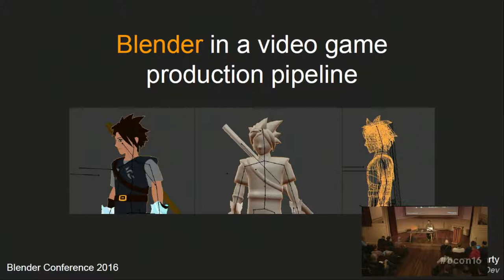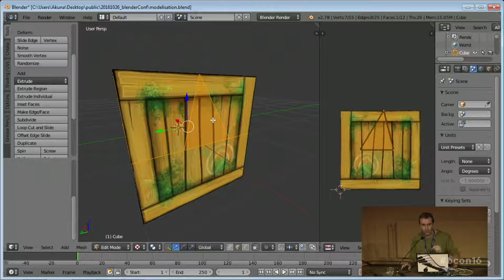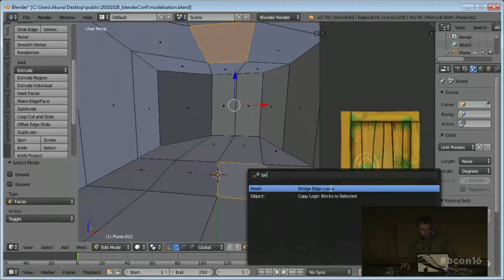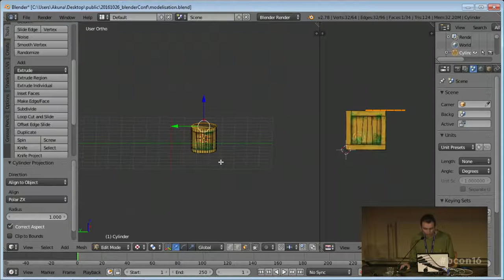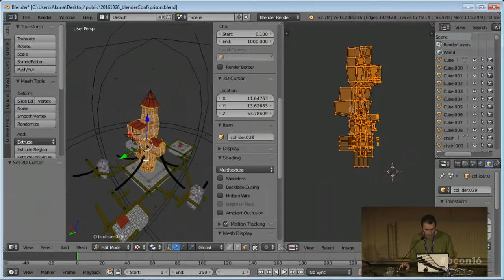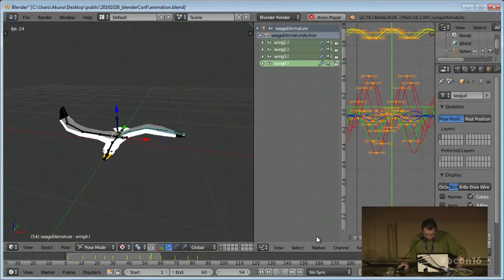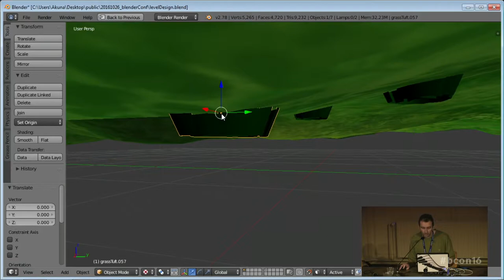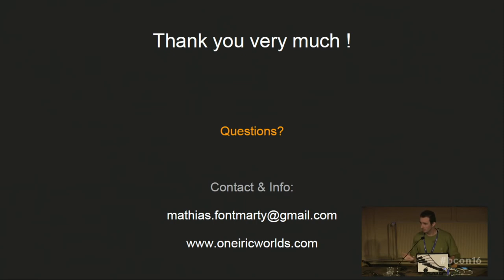Blender : Video Game Production Pipeline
Blender is a free and open-source 3D computer graphics software toolset used for creating animate films, visual effects, art, 3D printed models, motion graphics, interactive 3D applications, and computer games. Blender's features include 3D modeling, UV unwrapping, texturing, raster
graphics editing, rigging and skinning, fluid and smoke simulation, particle simulation, soft body simulation, sculpting, animating, match moving, rendering, motion graphics, video editing, and compositing.

Want to know how video games are made? This article walks through the video game development process, and in particular, the 'pipeline' – an industry term that refers to the process of making a video game from scratch.